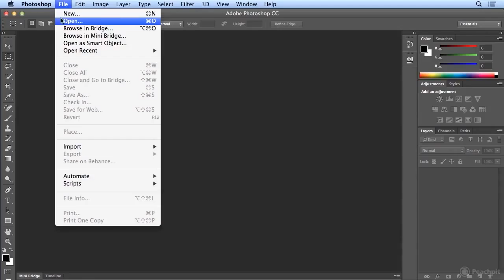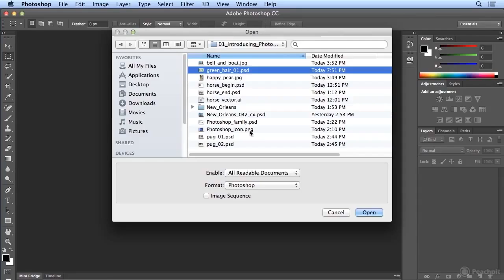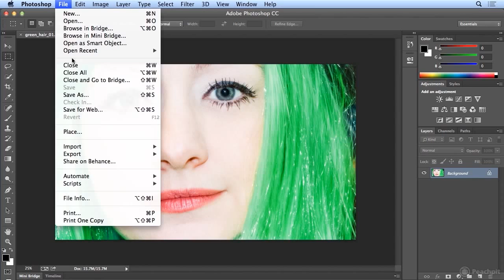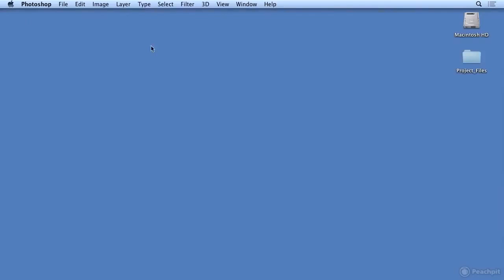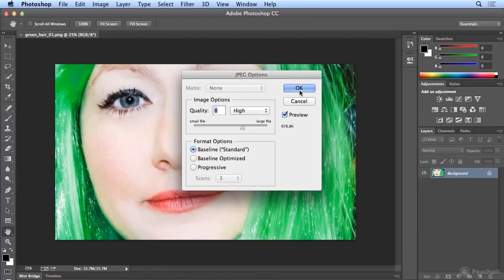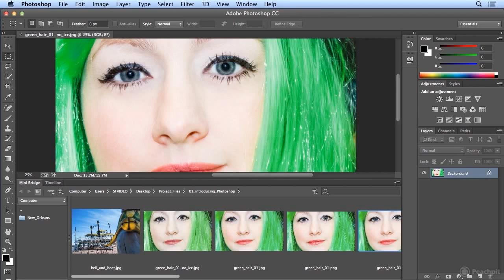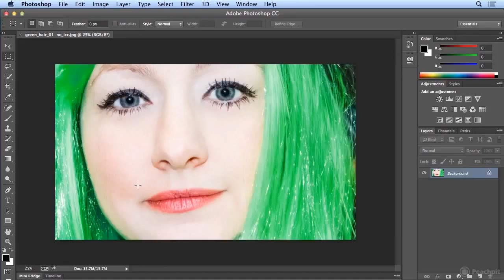Photoshop How to start Using CS6. Creating, Opening, Editing, and Saving . Tutorial for Beginners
How to start Using Photoshop CS6. Creating, Opening, Editing, and Saving . Tutorial for Beginners